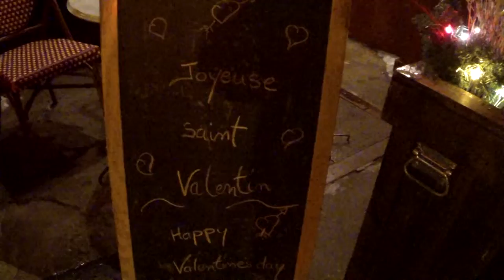Valentine's Weekend 2014